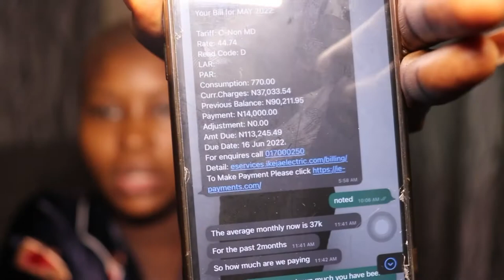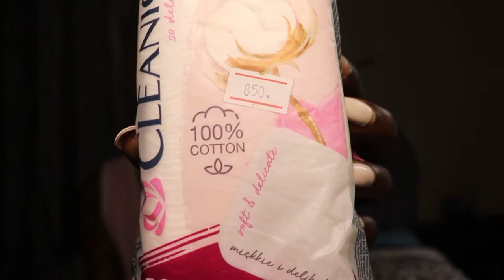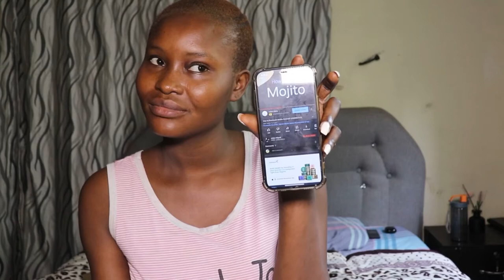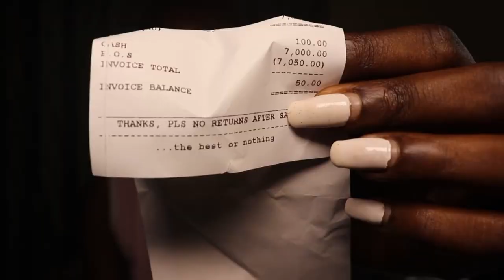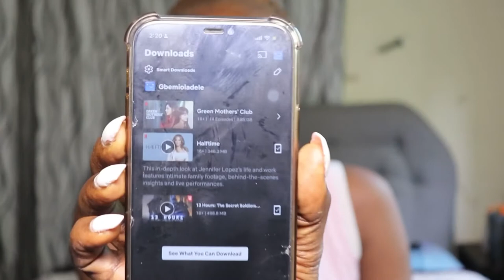LifeInLagos #002 |Canon Camera+my first camera+grocery shopping in lagos+ crazy electricity bill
Snap chat @gbemioladele90

Music Credit

Intro sound/Music: Music: Breathe slow Musician: Rook1e Music: Outside Musician: @iksonmusic Music: All I Need Musician: crystal8wpr

All songs and soundtrack used in this video does not belong to me.